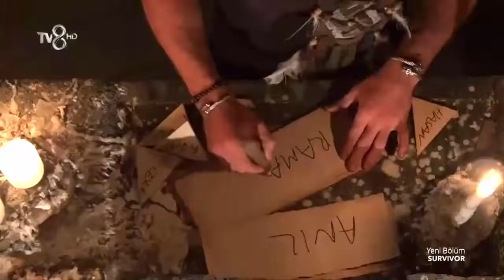TURABİ KONSEYDE İSİM YAZMASI VE KONUŞMASI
SURVİVOR TURBOTURABİ KONSEYDE İSİM YAZMASI VE KONUŞMASI